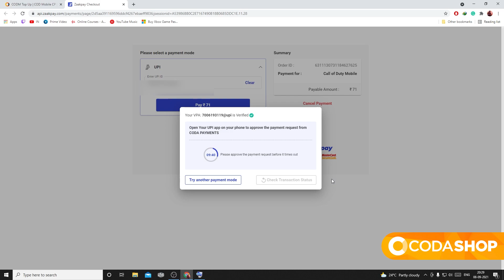MX9 IS THE NEW META!!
IGN - TeamINDLearn
Device - ROG 3
Claw Player

Socials